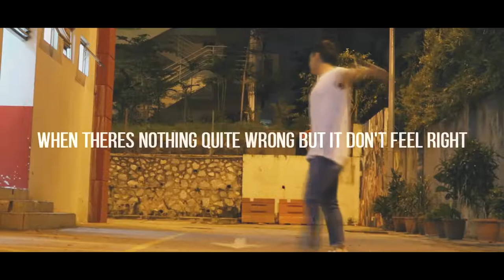1 Minute Shoot | Urban City [Subang X Shah Alam]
This has been my first experience shooting with my new toy Canon750d

Do let us know how we did in the comment section below and more videos will be uploaded soon!
Song By: Lauv - The Other

      Alexandra (@caien.c)